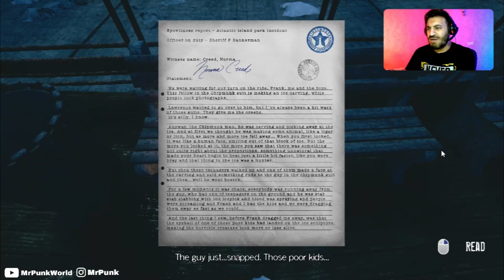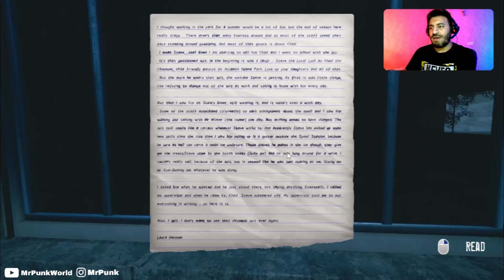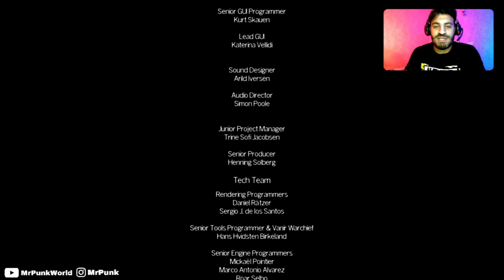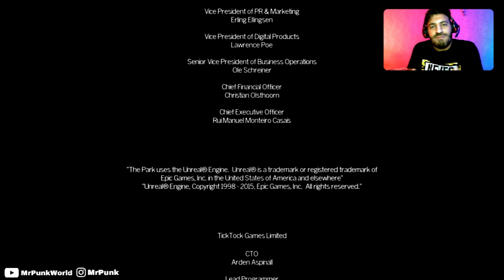گیم پلی کامل بازی ترسناک پارک به همراه داستان واقعی با مسترپانک 🪛🐿The Park Full Gameplay🔮🏴‍☠️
سلام رفقا🏴‍☠️
حال شما چطوره؟ 💛💛
آقا توی این اومدیم سراغ گیم پلی کامل بازی ترسناک روانشناسی The Park که از روی داستان یه فاجعه واقعی مربوط به حادثه سال 1979 در پارک جنگلی جزیره سولومون رخ داده ساخته شده و میخوایم توی این ویدیو مفصل راجع بهش گپ بزنیم و گیم پلی بازی رو هم کامل تجربه کنیم ایشالا ک راضی باشیدددد

🔰 لایک👈🏻کامنت👈🏻 سابسکرایب 👈🏻"اگه دوسداشتی" زنگوله رو هم بزن 🛎

📬 « امیدوارم از این ویدیو خوشتون بیاد رفقا نظراتتون رو حتما برام بنویسید و لایک و سابسکرایب یادتون نره. 5-6 ثانیه هم طول نمیکشه 😤» 💌

✨🎃🎮 راستی اگه خواستین هم میتونین بقیه ویدیو های من رو توی کانال یوتیوب "دنیای مستر پانک" ببینین اینم لینک سابش 🎭❤️👇🏼

💛🖤💛 خیلی ممنونم ازتون... 💛🖤💛